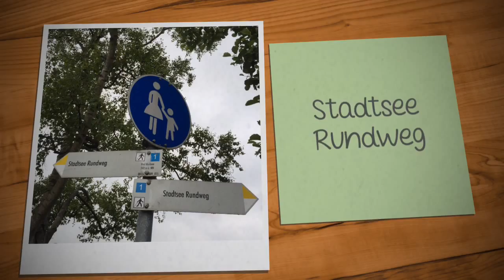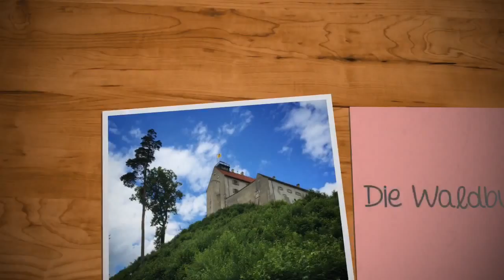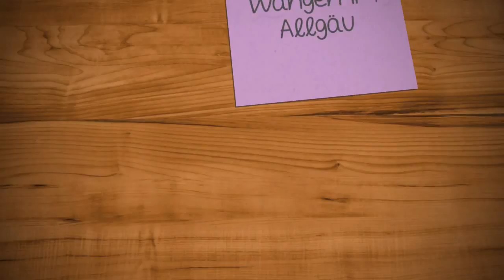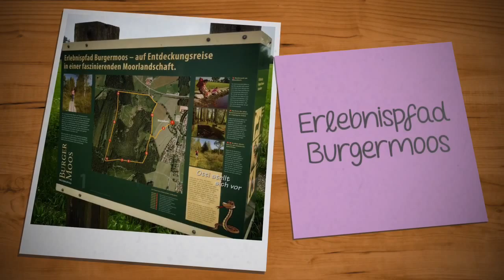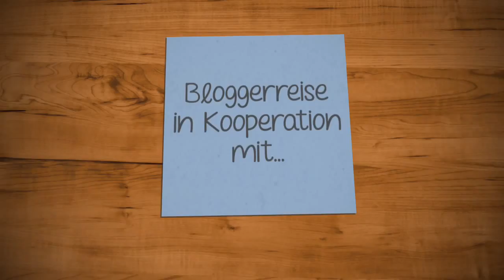Mit dem Wohnmobil durch Oberschwaben. Ein Rückblick via Instagram.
Instagram-Rückblick meiner Wohnmobilreise mit einem Carthago C-Tourer I 142 durch Oberschwaben im Juni 2015.

Die Reise startete von Aulendorf nach Bad Waldsee, Waldburg, Wangen im Allgäu, Bad Wurzach, Leutkirch im Allgäu, Kißlegg und zurück.

Eine Bloggerreise in Kooperation mit Oberschwaben-Tourismus GmbH, Carthago Reisemobilbau GmbH und der Fritz Berger GmbH:

Music: Conway Hambone - Affairs Of A Heart (via Replay by Stupeflix)